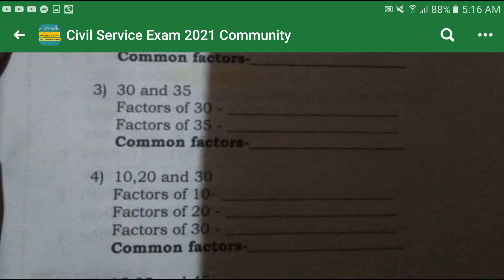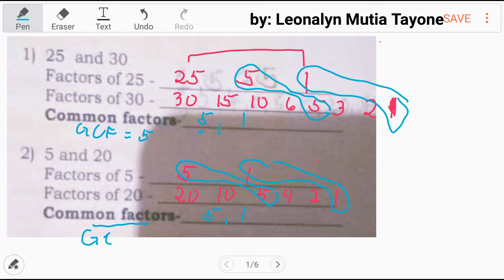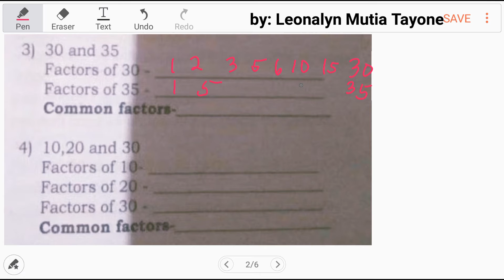Find the COMMON FACTORS | Ways to find GCF